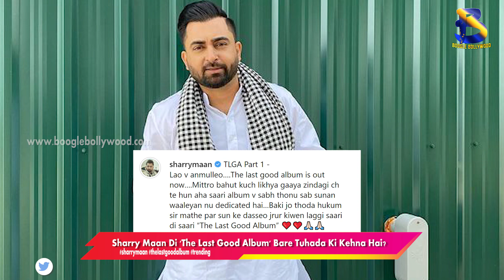Sharry Maan Di 'The Last Good Album' Bare Tuhada Ki Kehna Hai | Boogle Bollywood Punjabi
Copyrights@BoogleBollywood